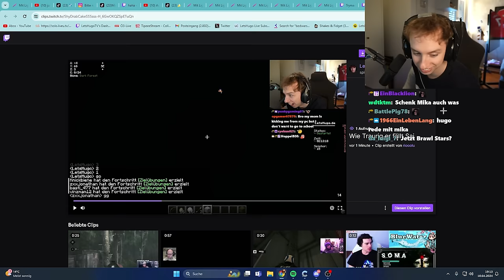100 SPIELER GEFANGEN IN ROTEM KREIS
Heute sperre ich 100 Spieler in einem ROTEN KREIS in Minecraft ein

Main Channel :    @LetsHugo
Shorts Channel :  @LetsHugoShorts
Second Channel :  @HetsLugo

90% von den CLIPS sind von EVENTS oder STORYS zsm mit TRYMACS, BASTIGHG FABO, WICHTIGER, UNSYMPATHISCHTV, HERRBERGMANN, HONEYPUU, MONTE, ISA aka HONEYPUU, WILLY, SIDNEY, ELIGELLA, ROHAT, ELOTRIX, ABUGOKU, REVED, PAPAPLATTE, FILOW, REWI, DNER,